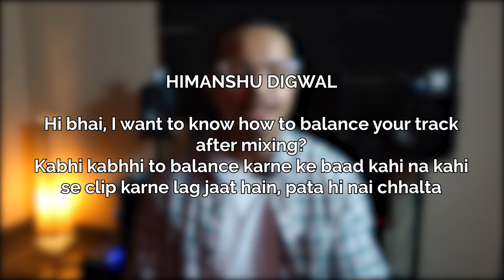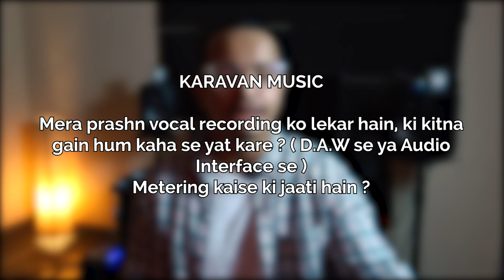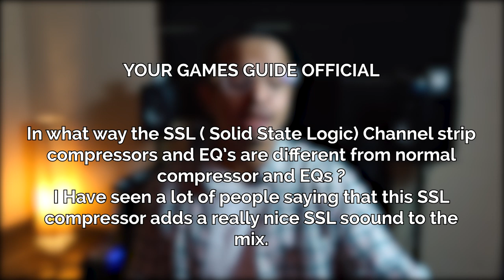What is that "SSL Sound" ? Q&A (IN HINDI)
Hello guys,
As its a saturday, here is my Q&A for the week. I have answered 5 different questions in tis one. Hope it helps.
Also, all the questions have been picked from my last Q&A session.

And if you have questions in your head too, that you want me to answer, leave them in the comment section below.

FOLLOW ME -

Business Queries -

My GEAR -

INTERFACE - Focusrite Scarlett 18i20

COMPUTER - Apple Macbook Pro 2015

MAIN MONITORS - Tannoy Reveal 502
SECONDARY MONITORS - Sony SRS- D9

MAIN HEADPHONES - Akg k 240
SECONDARY HEADPHONES - Senheisser HD 180
SECONDARY HEADPHONES 2

HEADPHONE AMP

VOLUME CONTROLLER

CAMERA- Sony DSC WX500

(MICROPHONES)
Behringer B2 Pro
Shure SM57
Shure SM 58
Samson C02
Zoom H1
Lapel Mic